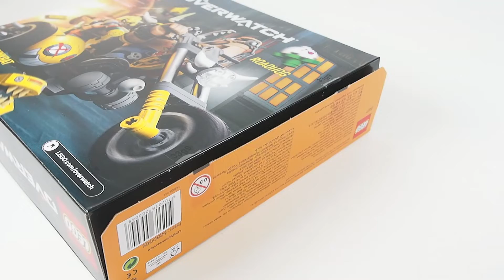LEGO Overwatch 75977 Junkrat & Roadhog - Lego Speed Build Review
Lego Overwatch 75977 Junkrat & Roadhog Speed Build Video

Information :

Now your favorite Overwatch® fan can build a part of Junkertown out of LEGO® bricks with the 75977 Junkrat & Roadhog set. Based on the internationally acclaimed team-based action game, this Overwatch toy set recreates the apocalyptic atmosphere of Junkertown, a highly popular Overwatch map. This playset features the iconic crime duo from Overwatch: Roadhog and Junkrat. Roadhog comes as a large, highly-detailed BigFig with his Chain Hook and Scrap Gun. The minifigure Junkrat has his iconic peg-leg and Frag Launcher. Fans and kids alike will love the authentic character details, the yellow chopper bike and display diorama inspired by the Junkertown map.

This LEGO® brick-built model comes with 2 highly popular Overwatch® figures: BigFig Roadhog with his Chain Hook and minifigure Junkrat with his Frag Launcher and iconic peg leg.
Kids and fans will love building this highly detailed Overwatch® model, including the brick-built Pachimari figure.
Offering kids and fans authentic Overwatch® details, this action toy features a display diorama with the Junkertown sign and a yellow chopper bike that can be played with separately.
From Blizzard Entertainment, the creators of the legendary World of Warcraft®, Overwatch® has quickly built a global community of passionate followers, spawning animated videos, comics and exciting global eSports events.
LEGO® Overwatch® toy construction sets are the perfect gift for fans of the internationally acclaimed team-based action game.
Junkyard building toy measures over 8” (21cm) high, 8” (22cm) wide and 4” (12cm) long.